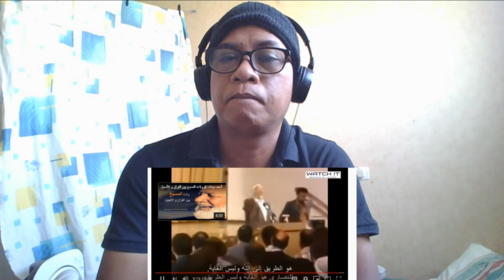أحمد ديدات // الرد على نبؤة عمانوئيل NON MUSLIM REACTION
أحمد ديدات // الرد على نبؤة عمانوئيل
NON MUSLIM REACTION